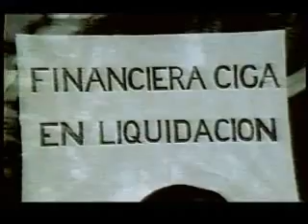Postales Bicentenario: Primeras protestas de 1983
Las postales Bicentenario son un aporte de Fundación Futuro, en conjunto con Chilevisión. Son 200 microespacios que relatan los principales capitulos de nuestro país.